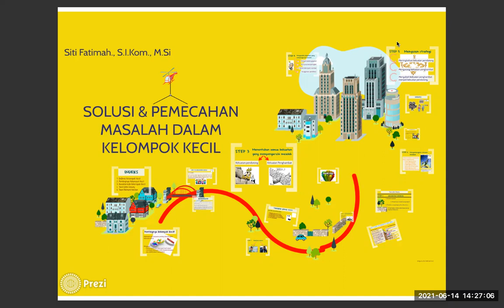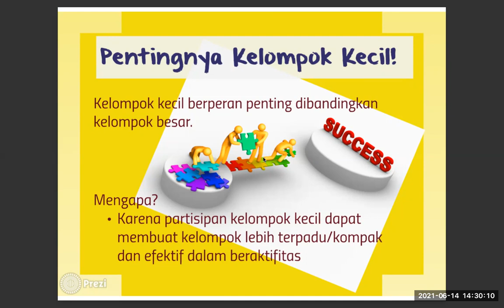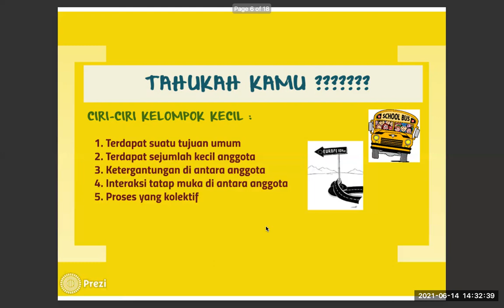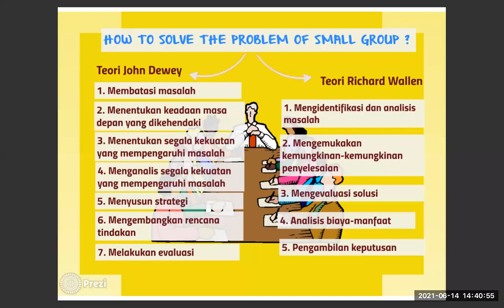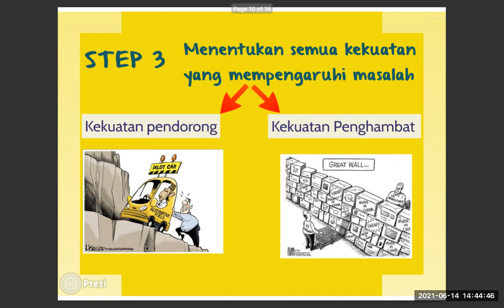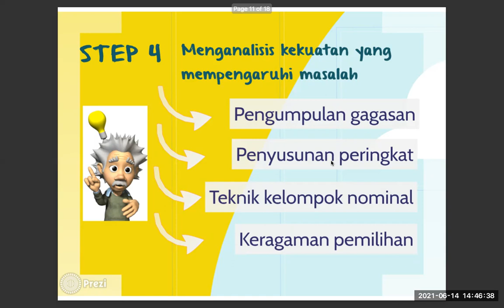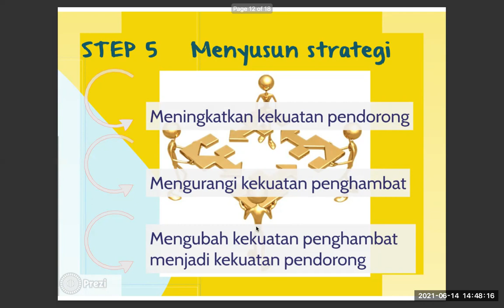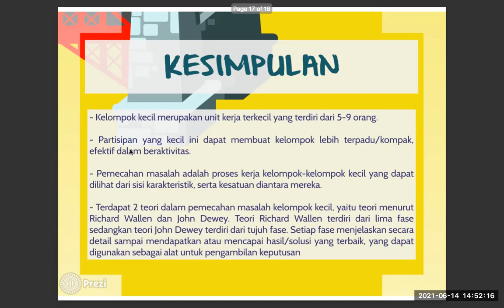SOLUSI DAN PEMECAHAN MASALAH KELOMPOK KECIL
Pada materi ini akan membahas mengenai bagaimana cara sebuah kelompok dalam melakukan pemecahan masalah.